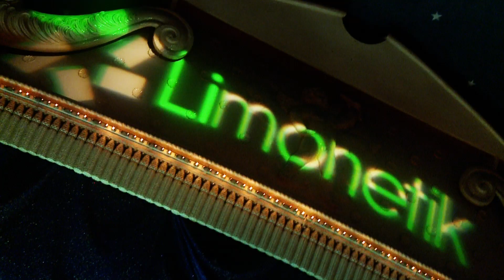Meet The Payments 2014 - Payer dans 10 ans ?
Un débat animé par Eve Chegaray, BFM, avec Son NGUYEN, VentePrivée.com, Delphine Desgurse, groupe La Poste, Yann Gourvennec, Visionary Marketing, Pascal Burg, Edgar Dunn, Hervé Kabla, Media Aces -- Be Angels, Christophe Bénavent, Université de Paris Ouest.
Créer de la valeur pour le paiement est devenu un enjeu capital pour la performance des entreprises. Monnaie réelle ou virtuelle, carte bancaire, porte-monnaie électronique, moyens de paiement prépayés, l'économie numérique transforme le business, créé de nouveaux usages et de nouvelles opportunités...